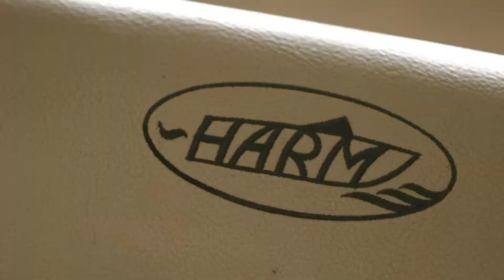Tischlerei Harm in Groß Wokern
Tischlerei Harm
Manfred Harm
Am Steinbrink 4
17166 Groß Wokern